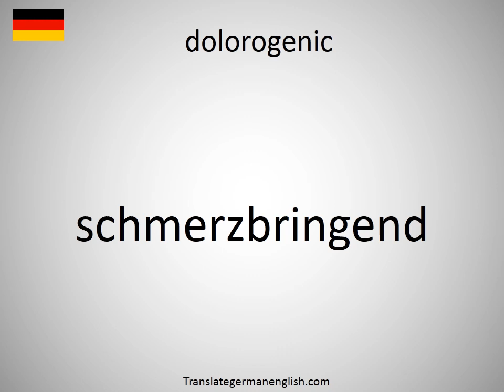How to say dolorogenic in German? (schmerzbringend)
How to say dolorogenic in German? Learn the pronounciation dolorogenic! How to Pronounce dolorogenic. Expand your vocabulary, learn German words. Practice German online. Use this free pronunciation guide to practice words at a time. Learn German for free. Thank you for viewing, please like or subscribe! hoe om te sê, si të thuash, እንዴት እንደሚናገር, wie sagt man, comment dire, come dire, como dizer, как сказать, nasıl denir, cómo decir, 怎么说, πώς να το πω, hoe zeg je.